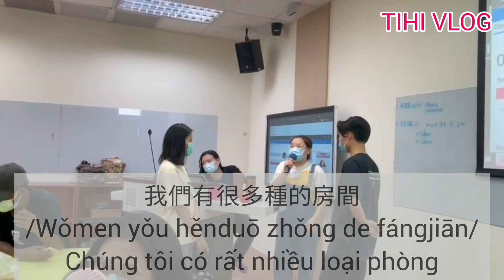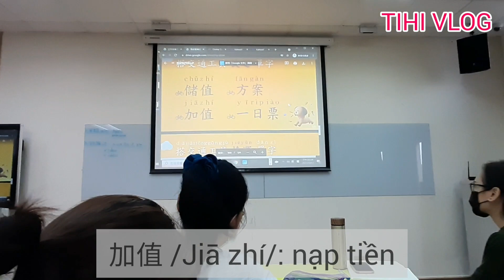|NANHUA UNI| MỘT NGÀY ĐI HỌC CỦA SINH VIÊN ĐẠI HỌC NAM HOA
Xin chào, tụi mình là TIHI Vlog!

Sau hơn 4 tháng ở nhà và học online do dịch bênh, cuối cùng tụi mình cũng đã có thể quay trở lại trường học.

Cảm xúc háo hức khi gặp được lại bạn bè và thầy cô vẫn còn đọng lại trong tụi mình.

Mời các bạn cùng TIHI xem video để cùng trải nghiệm một ngày đi học của sinh viên đại học Nam Hoa nhé!